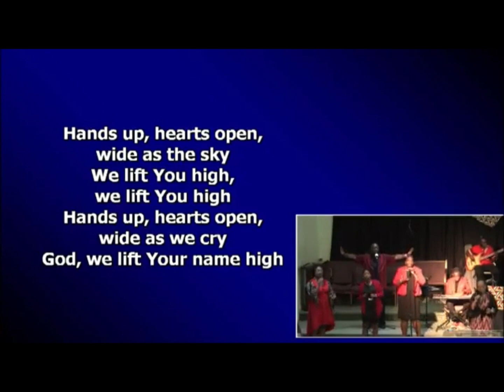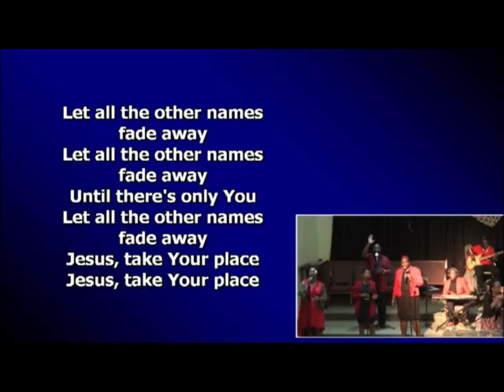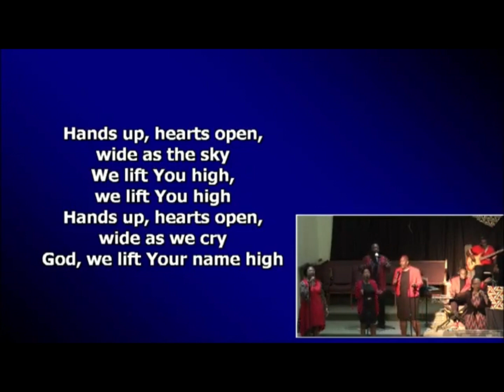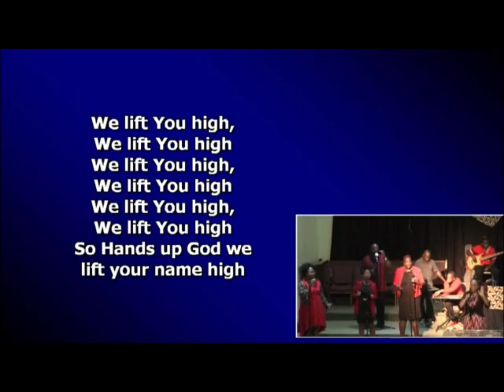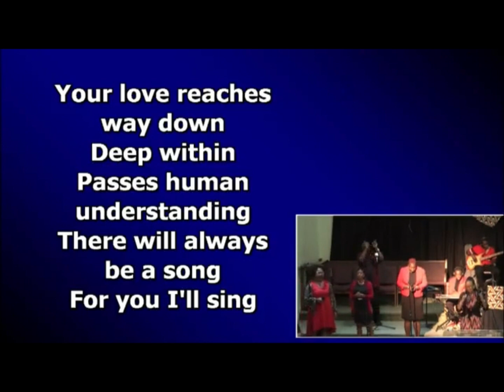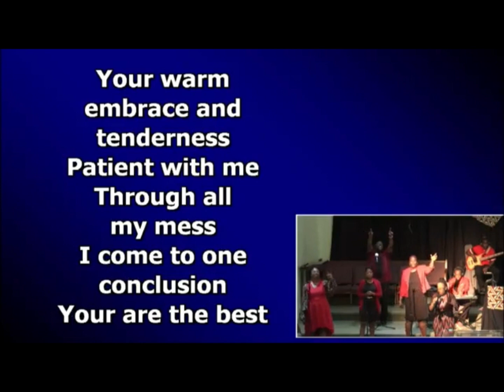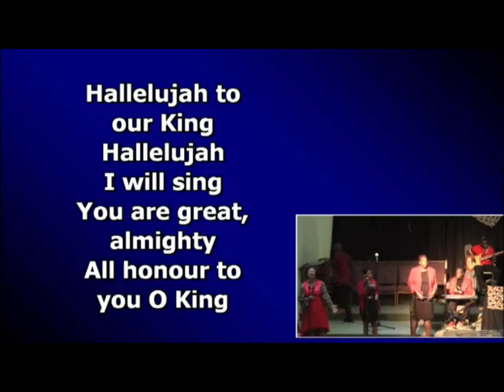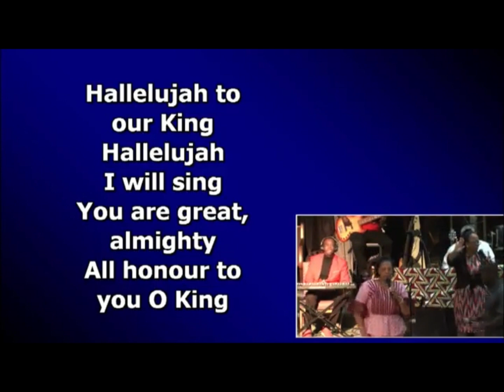Lord, We Lift You High VIASAPH SINGERS 2023